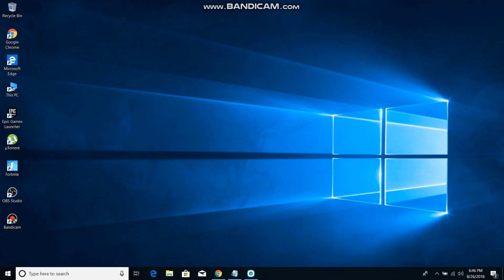How to active ESET NOD 32 License key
CNDU-W337-WAFE-EUU9-F55M
JA7H-XTFU-J4XC-DU9P-DT2W
GTUM-XCGR-BEHN-T93P-P37J
DEAS-W33H-CAAX-XT9B-PTK4
CNDU-W337-WAFE-EUU9-F55M